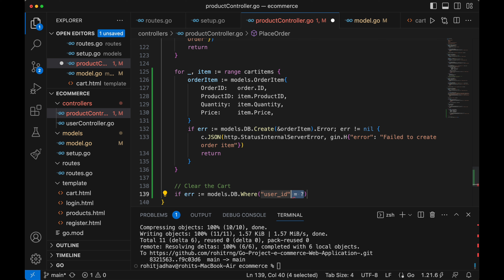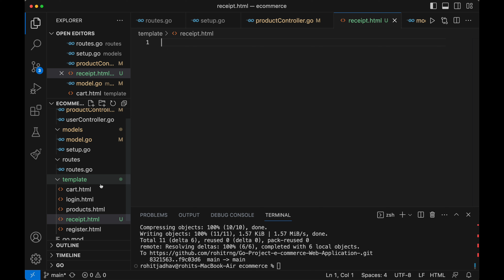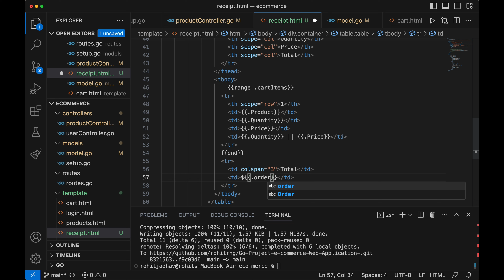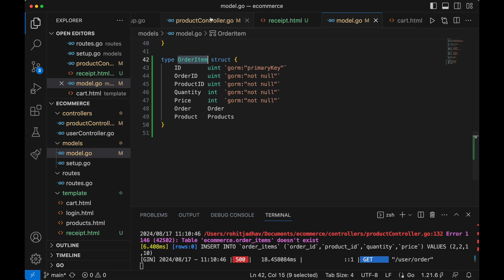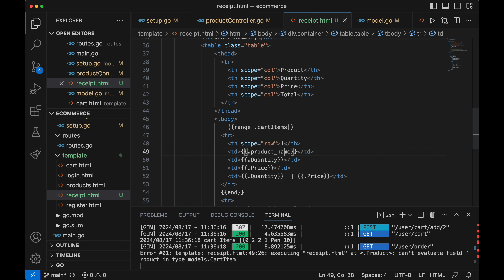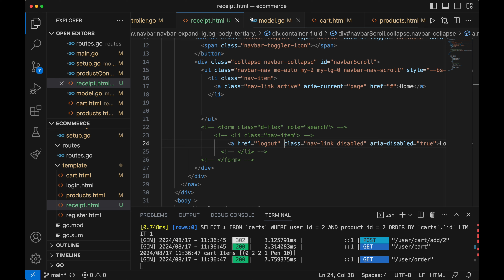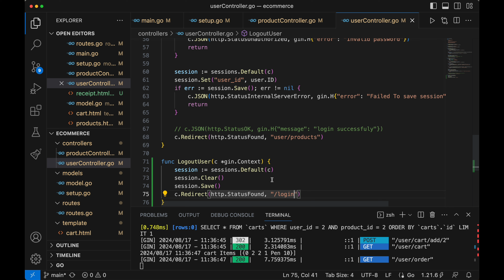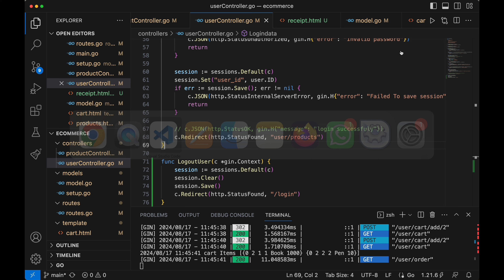Go | Project : e-commerce Web Application Order Receipt